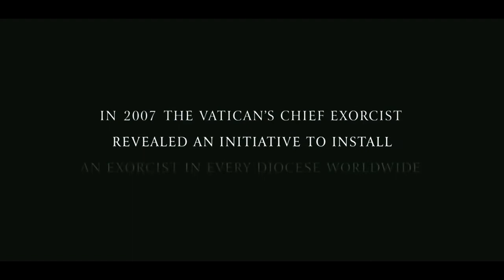The Rite (2011) - Trailer (1)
Trailer for the new film The Rite: The movie follows a skeptical seminary student Michael Kovak (Colin O'Donoghue), who reluctantly attends exorcism school at the Vatican.
Directed by: Mikael Håfström